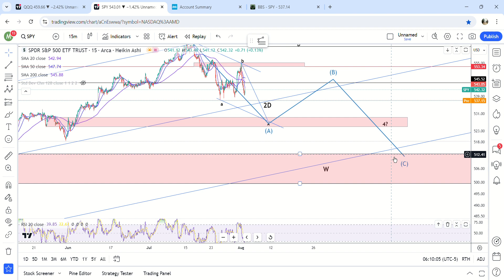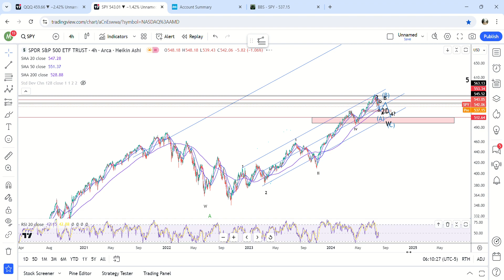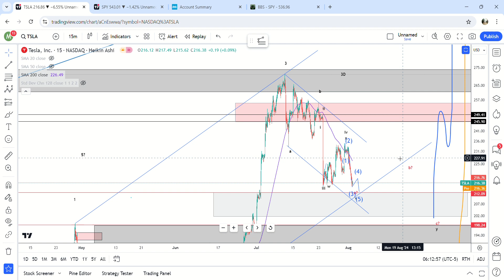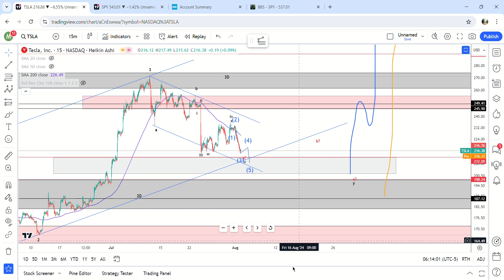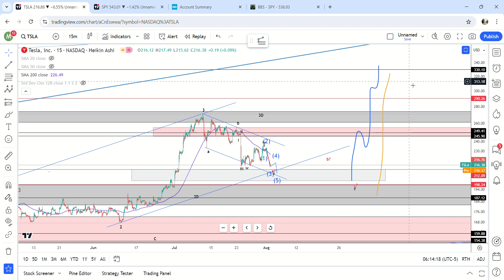Market Update 8/2 | Sell Everything? SPY To 500? Layout For Next Week